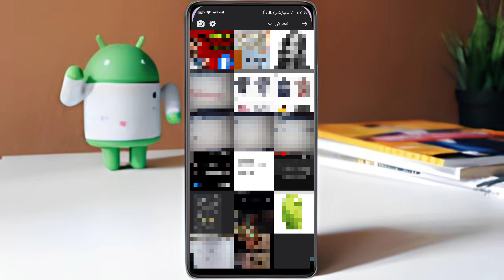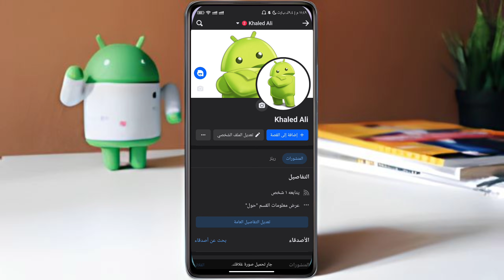تغيير صورة غلاف الفيسبوك دون اشعار الاخرين - تغيير صورة الغلاف دون نشرها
كيفية تغيير صورة الغلاف في الفيس بوك دون نشرها
كيفية تغيير الصورة الغلاف في الفيس بوك دون نشرها
كيفية تغيير الصورة الشخصية في الفيس بوك دون نشرها وبدون اشعار الاخرين
كيفية تغيير الصورة الغلاف في الفيس بوك بدون نشرها
كيف اغير صوره الغلاف في الفيس بوك بدون نشر
طريقة قفل الصورة الغلاف في الفيس بوك |كيفية تغيير صورة الغلاف دون نشرها | تحديث الفيس الجديد
طريقة تغيير الصورة الشخصية في الفيس بوك بدون نشرها | كيفية تغيير صورة الفيس بوك